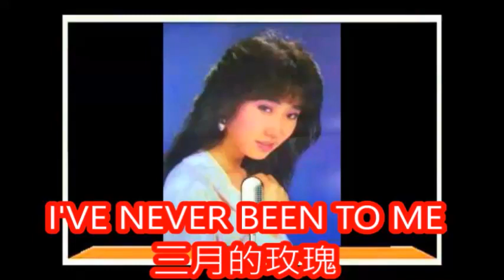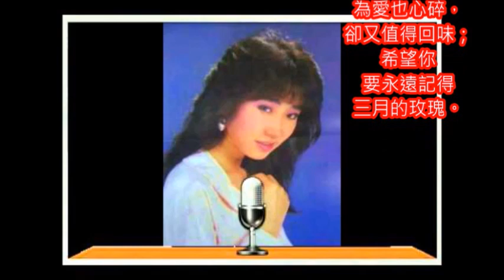金瑞瑤好歌 三月的玫瑰 英文改編 I've Never Been To Me 朱慧珍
喜歡的英文老歌.